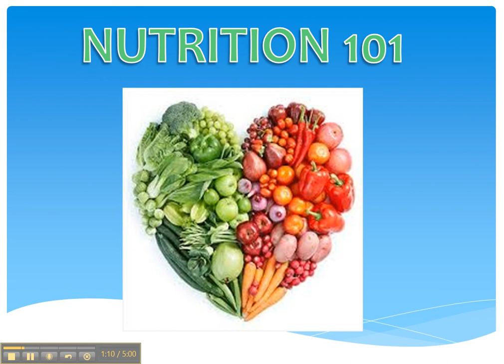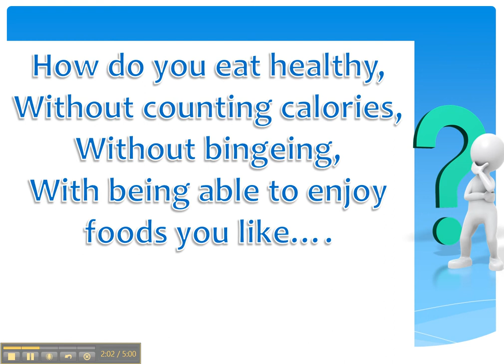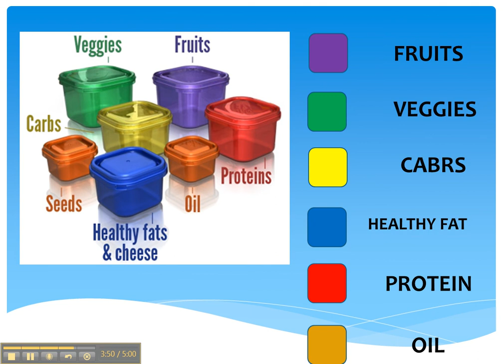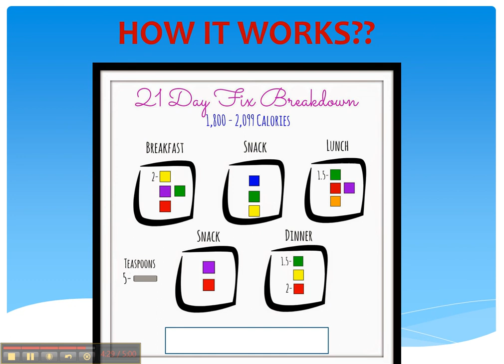Nutrition 101 - How to eat healthy without counting calories - Part 1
Are you having trouble sticking to a diet or keeping your nutrition in check? Are you tired of counting calories? Are you trying your best to eat healthy but seeing no results?
This is a system called the 21 day fix. It uses color coded containers to help you stick to a healthy diet and make it a habit for life!

**If you’re interested in trying this system go and click shop and search 21 day fix
for more workouts and nutritional supplements